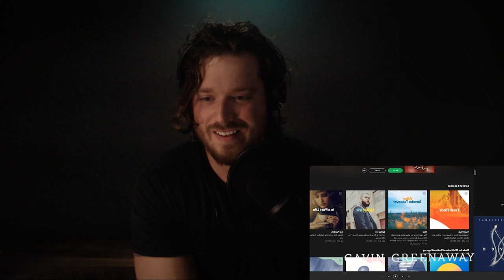Paul McCartney couldn't ignore this pianist (interview with Gavin Greenaway)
From Gladiator to Solo, Gavin Greenaway has conducted and written music for some of the most notorious films and games of our time. Non-spons! Listen to Gavin Greenaway